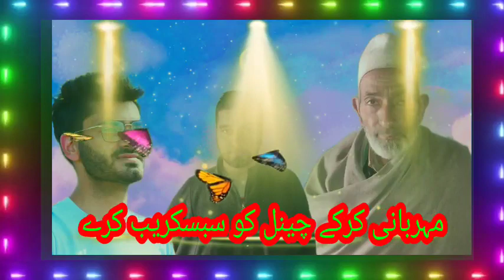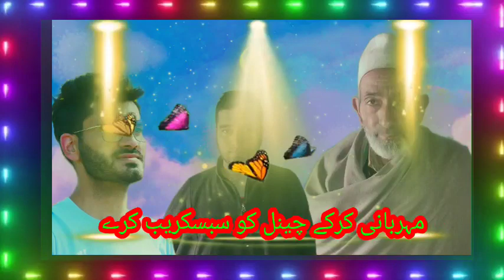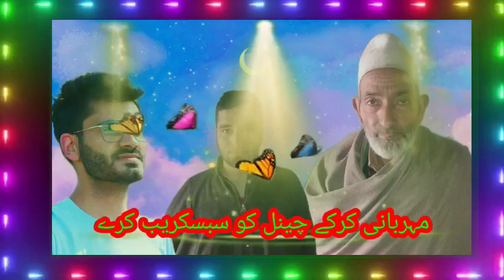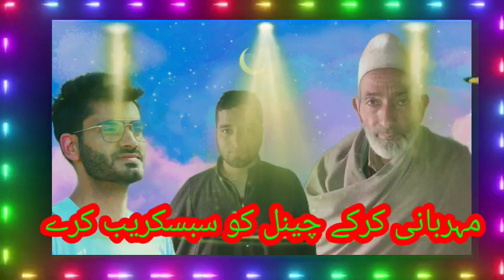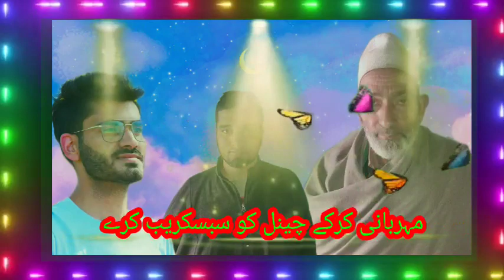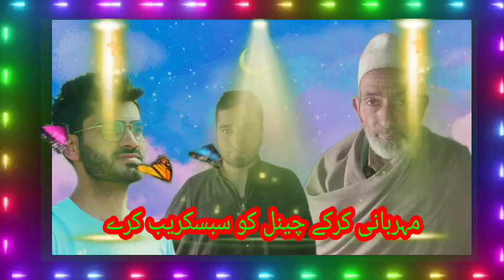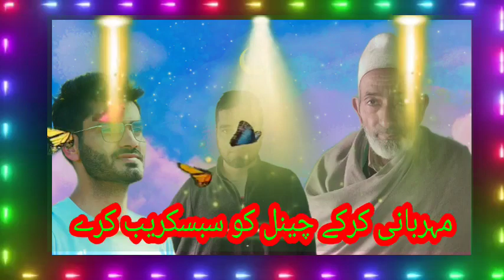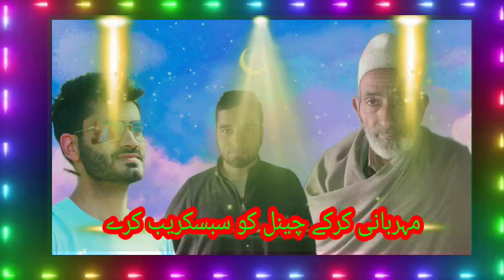NEW KASHMIRI SONG|MEAT KOR ZIKRE SETH MOUTAS FAAN|KALAAM-E|SANA-WALA-BHAT@talentkashmir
our content are original and recorded by  team @talentkashmir
we are requesting please don't use our content.

TODAY WE  UPLOADED  SUFI SONG  OF SINGER BASHIR AHMAD DAR.
LYRICS OF :- SANA-WALA-BHAT
A GREAT KASHMIRI POET OF ARIPANTHAN BEERWAH BUDGAM J&K INDIA.
HE WROTE  NEAR ABOUT 4000 SUFI SONGS.
SOME ARE IN MARKET. BUT WITH THE HELP OF OUR CHANNEL WE TRY TO UPLOAD ALL SUFI SONGS OF HIM.

credit:-Talent kashmir
Artist :- BASHIR Ahmad dar
Lyrics:- SANA-WALA-BHAT
Produced by :- Talent kashmir.
Sound Engineering :- Talent kashmir team
Filmed by :- UMAR AYOOB
Directed by :- UMAR AYOOB

FOR ANY PROGRAME
BY OUR PHONE NUMBERS
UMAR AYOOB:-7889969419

qadir seab ganie :-kashmiri sufi song

gulzar kashmiri song of qadir seab ganie

gh mohd bhat kashmiri song:-

mohd abdullaah shaaksaaz kashmiri sufi song of qadir seab kehnie

kalima shams faqir by majeed ganie:-

emotional by riyaz ahmad mir

T A L E N T K A S H M I R

we find your favourite content

Asalam u Alaykum to All who are intrested in  clean and quality of Sufism contents.i am an ordinary person who has unusual tastes,i hope there are many who agree with this.
i created this channel in order to attract a lot of people that take the good  videos.

We Presents,

       KASHMIRI SUFI SONGS videos.

And other sufi poets.
Plz keep ur support to us. !